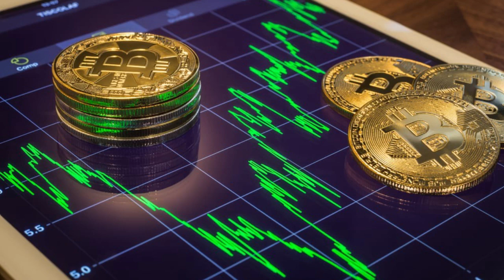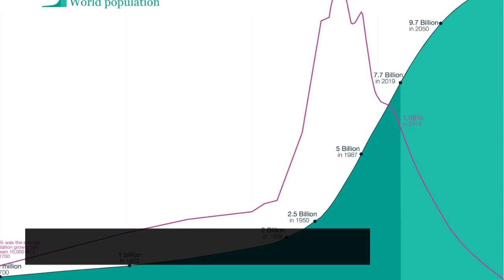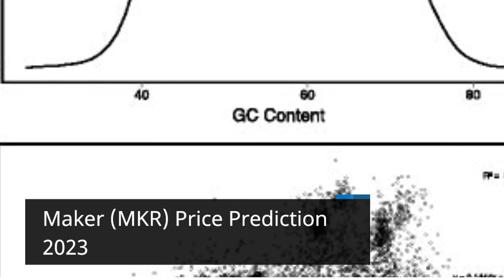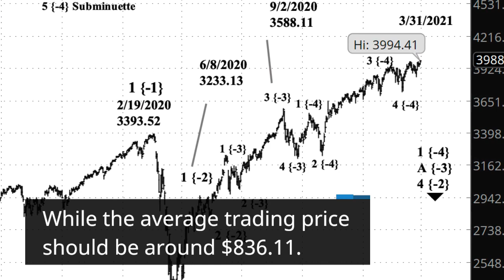Maker Price Prediction 2023 MKR Crypto Forecast up to $1,230 86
Maker Past Price Analysis
With an increase in its trading volume and market cap, the Maker's price has shown a good increase of 2.9% in the last 24 hours.
From last 7 days the MKR was in good upward trend and increased by 0.78%.
Maker has shown very strong potential lately and this could a be good opportunity to dig right in and invest.
However, after the comparing the current price with past 30 days price history, it is observed that Maker has increased 12.827% in its value.
In Last 4 months Maker has shown a growing trend.
According to the latest data collected, the trading volume of Maker is increased from 4 months.
As of 27 February 2023 Maker is trading at $775.78 in term of its USD rate with the price change of 0.1% in last one hour.
MKR has a total marketcap of $758,428,376 with the 24 hour trading volume of $53,081,641.00.
This makes Maker (MKR) ranking at 67 in the cryptocurrency market.
Maker (MKR) Price Prediction 2023
According to the Maker forecast price and technical analysis, in 2023 the MKR price is expected to cross an average price level of $1,038.90,
The expected minimum price value of Maker by the end of the current year should be $1,007.97.
Moreover MKR can reach a maximum price level of $1,230.86.
Maker (MKR) Price Prediction February 2023
 As for February 2023, Maker price is forecast to reach a lowest price of $734.45.
 The MKR price could reach a maximum price of $834.95 with the average expected price around $811.76.
Maker (MKR) Price Prediction March 2023
 The price for Maker in March 2023 can range between $805.19 and $867.42.
Maker Price Forecast April 2023
 In April 2023, the maximum price for Maker could reach around $900.86.
Furthermore, the minnimum price of MKR in April 2023 is $814.18 with a AVERAGE price of $852.83.
MKR Price Forecast May 2023
 In May 2023 the price of Maker is forecasted to be at around a minimum value of $831.23.
The Maker price value can reach a maximum of $943.51 with the average trading value of $869.89 in USD.
Maker Price Forecast June 2023
 In June 2023 the price of Maker is expected to be at around a minimum of $856.36.
Maker price can reach a maximum of $978.30 with the average price of $887.29 in USD.
Maker (MKR) Price Prediction July 2023
 As for July 2023, Maker price is forecast to reach a lowest price of $874.11.
The MKR price could reach a maximum price of $1,022.67 with the average expected price around $905.03.
Maker Price Prediction August 2023
 Maker price is expected to reach between $884.48 to $1,067.92 in August 2023 while the average price of MKR for the August stays around $923.13
MKR Price Forecast September 2023
 As for September 2023, Maker is expected to reach a minimum price value of $912.17.
 The MKR price could reach a maximum price of $1,114.07 with the average price around $950.83.
Maker Price Prediction October 2023
 The price of Maker is predicted to reach at a minimum value of $931.19 in October 2023.
 The MKR price could reach a maximum value of $1,152.11 with the average trading value of $969.84 throughout 2023.
MKR Price Forecast November 2023
 In November 2023 the price of Maker is forecasted to be at around a minimum value of $968.01.
The Maker price value can reach a maximum of $1,190.90 with the average trading value of $998.94 in USD.
MKR Price Forecast December 2023
 The Maker forecast for December 2023 expects that the MKR may reach a maximum value of $1,230.86 with a minimum price of around $1,007.97.
Talking about the average price MKR can reach around $1,038.90 for December.